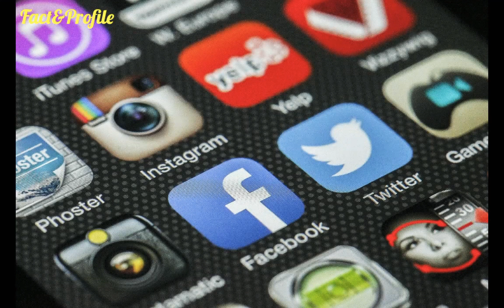Sun Yi (The Last Prince 2020) Lifestyle, Networth, Age, Girlfriend, Income, Facts, Hobbies & More..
The Most Popular And Most Beautiful Chinese Actress Sun Yi Lifestyle 2020.